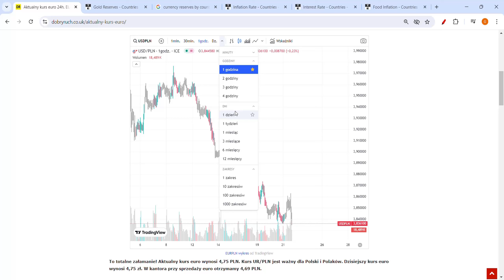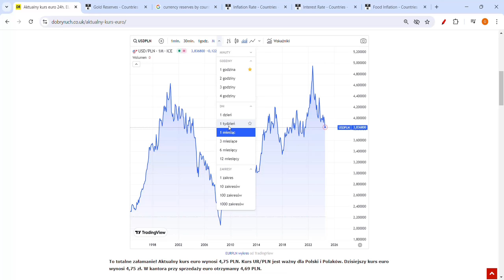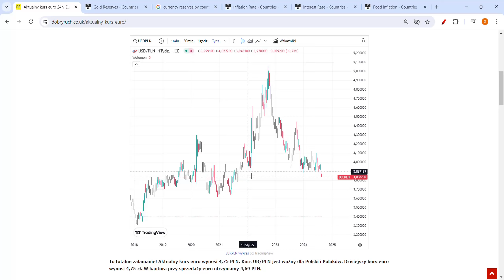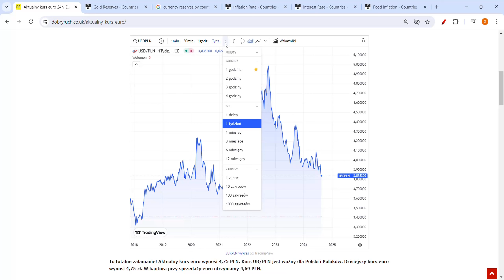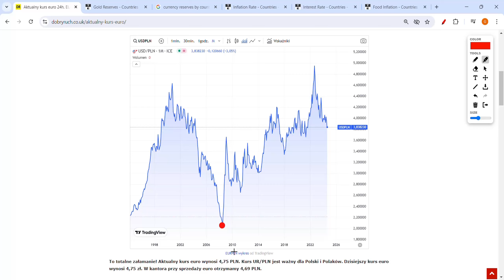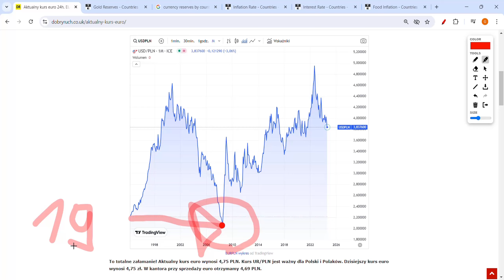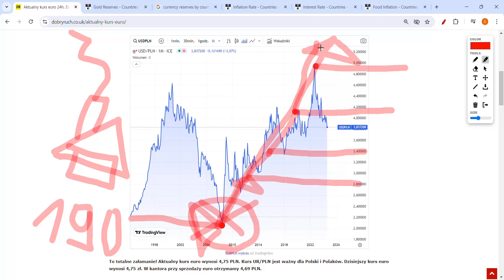Kurs Złota Wzrośnie 1000%! Czy Warto Kupić Złoto Złoto Zyskuje do USD EUR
KURS ZŁOTA PROGNOZY. CZY SPRZEDAĆ ZŁOTO? CZY KUPIĆ ZŁOTO? CENA ZŁOTA WZROSŁA 1000%. CO SIĘ DZIEJE ZE ZŁOTEM? OPROCENTOWANIE WALUT ROŚNIE! KIEDY CENA ZŁOTA MOŻE SIĘ ZAPAŚĆ? CZY CENA ZŁOTA MOŻE SIĘ NIE ZMIENIĆ?